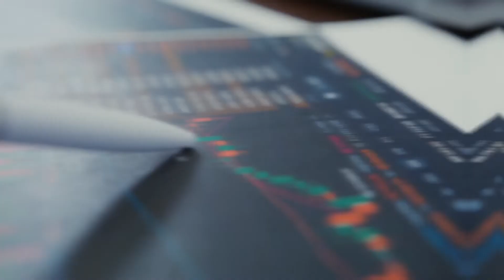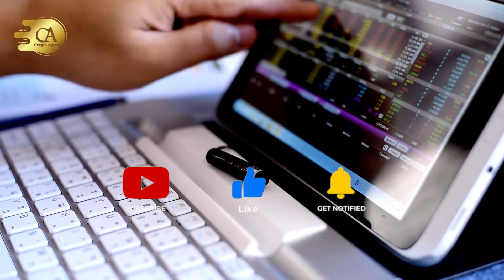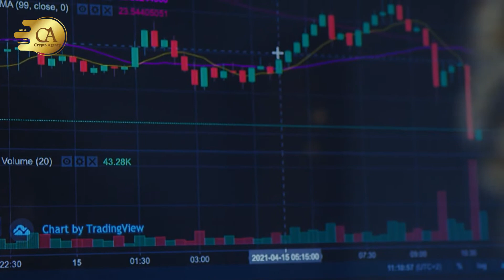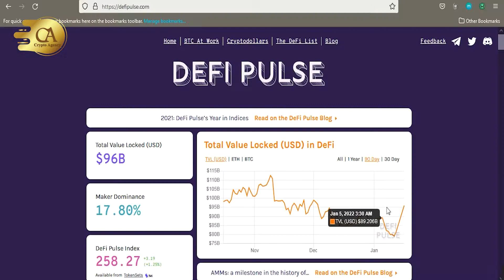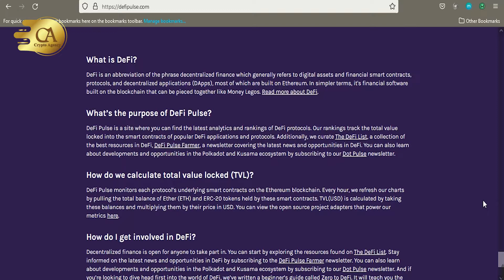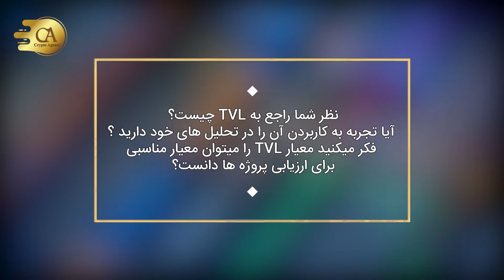میزان سرمایه قفل شده یا TVL چیست؟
A)اگر از جمله افرادی هستید که به دنبال سرمایه گذاری و فعالیت در جامعه ارزهای دیجیتال هستند مخصوصا آن دسته از پروژهای جامعه کریپتوکارنسی که در حوزه دیفای فعالیت دارند، با احتمال بسیار زیادی تا به امروز حداقل یک بار با اصطلاحی به نام tvl برخورد داشته اید.TVL از جمله معیارهایی است که به جهت بررسی وضعیت یک پروژه  مخصوصا پروژه‌های حوزه دیفای (Defi) به کار میرود. امروز در این ویدیو قصد داریم با یکدیگر به بررسی میزان سرمایه قفل شده یا همان معیار TVL بپردازیم.
C)TVL اختصاریافته عبارت Total Value Locked به  معنای سرمایه کل قفل شده است. برای محاسبه این معیار در هر پروژه تعداد توکن‌های سرمایه‌گذاری شده در آن پروژه را در ارزش هر توکن ضرب میکنند. این معیار را به منظور سنجیدن اعتبار یک پروژه استفاده میکنند. قطعا به هر میزان که سرمایه‌های قفل شده در یک پروژه بیشتر باشند، اقبال عمومی و اعتبار آن نیز بیشتر خواهد بود. پس TVL کل سرمایه‌ای است که در یک پروژه، برای مدتی مشخص سرمایه‌گذاری شده و کلمه قفل شده را هم میتوان به معنی اینکه  فرد سرمایه‌گذار تنها در زمان‌هایی که از قبل معین شده است می‌تواند اقدام به برداشت سرمایه خود کند، در نظر گرفت.
D)با اندکی بررسی راجع به پروژه هایی که فعالیتشان در زمینه دیفای و اپلیکیشن های غیر متمرکز (Dapps) است متوجه خواهید شد که اکثریت این پروژه ها تا چه میزان به دنبال دیده شدن Total Value Locked پروژه‌‌هایشان هستند. از جمله دلایل مهم بودن این معیار برای پلتفرم ها و پروژه های حوزه دیفای در درجه اول این است که قدرت پروژه و اعتماد عمومی مردم و سرمایه‌گذاران به پروژه‌شان،را به جامعه کریپتوکارنسی و سایر علاقه مندان این حوزه نشان میدهند. همچنین این معیار میتواند نشان دهنده ارزش بازار یک پروژه دیفای نسبت به ارزش کل بازار رمزارز‌ها باشد. از سوی تحلیلگران معیار TVL، اساسی ترین ابزار برای ارزیابی کردن پروژه های دیفای معرفی شده است پس اگر قصد سرمایه گذاری بر روی پروژه های فعال در حوزه دیفای را دارید،باید به این معیار توجه لازم داشته باشید.
E) معیار دیگری هم به عنوان همراه و یار کمکی TVL وجود دارد که کمک کننده به سرمایه‌گذاری بهتر و سودآور‌تر است این معیار TVL Ratio یا نسبت TVL نام دارد. TVL Ratio را با تقسیم کردن ارزش کل بازار یا همان Market Cap پروژه بر TVL همان پروژه بدست می آورند. در صورتی که مقدار به دست آمده زیر 1 باشد,، نشان دهنده  و بیانگر اشباع فروش یا به اصطلاح Over Sold بودن آن پروژه است و دقیقا نقطه مقابل این موضوع برای پروژه‌هایی با نسبت TLV بالای 1 وجود دارد. شما به منظور مطلع شدن از TVL هر پروژه ای میتوانید به وبسایت defipulse.com مراجعه کنید. جالب است بدانید که برخی تحلیلگران مخالف سنجیدن پروژه ها به وسیله TVL  هستند.
F) از اوایل ژانویه تا می سال 2021 یعنی برای بازه زمانی حدودا 5 ماه، مقدار TVL اکوسیستم دیفای از حدود 21 میلیارد دلار به نزدیک 158 میلیارد دلار رسیده است!  TVL بیانگر میزان اعتماد عموم به یک پروژه است و همانطور که میدانید اعتماد عموم مردم به یک اکوسیستم می‌تواند باعث این شود که حجم‌های عظیمی از سرمایه به سمت آن اکوسیستم روانه  و جاری شوند. به گفته تحلیلگران TVL از جمله پارامتر‌های فاندامنتالی  بسیار مهم است و توصیه میشود که در روند سرمایه گذاری هاتان, به بررسی این معیار بپردازید.
G) حالا میخوایم نظر شما رو بدونیم. نظر شما راجع به TVL چیست؟ آیا تجربه به کاربردن آن را در تحلیل های خود دارید ؟ فکر میکنید معیار TVL را میتوان معیار مناسبی برای ارزیابی پروژه ها دانست؟ نظرتون رو توی بخش کامنت ها برامون بنویسید. اگر ویدیو رو دوست داشتید لایکش کنید و به دوستانتون معرفیش کنید. ممنونم از اینکه تا پایان با ما همراه بودید. تا یه ویدیوی دیگه خدانگهدار